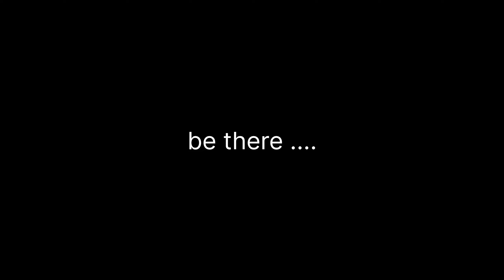New Stylish Way of buying Groceries 😎